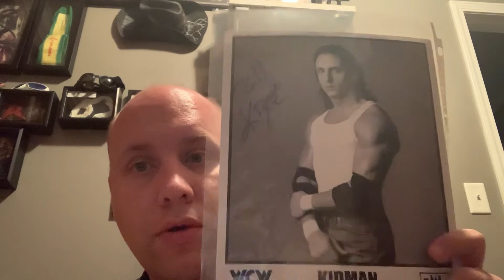K&S wrestlefest Facebook live Gary young & billy Kidman